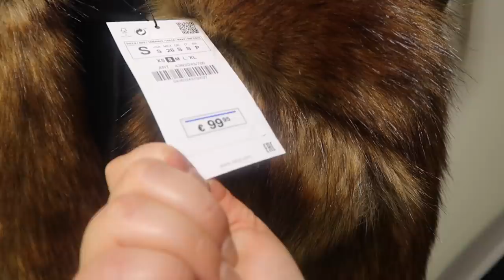WIJ GAAN NAAR LONDEN! - VLOG 176